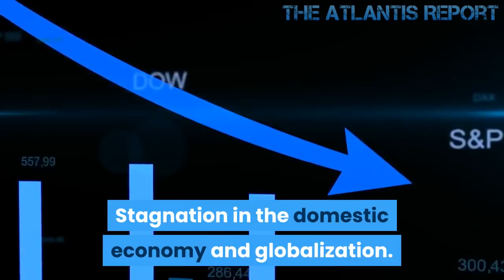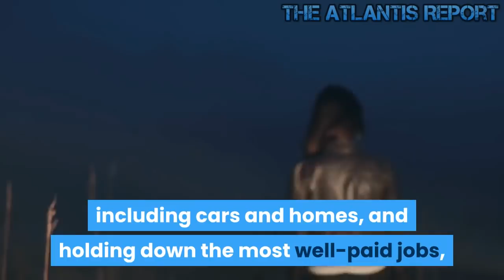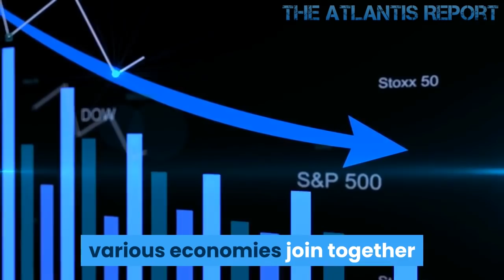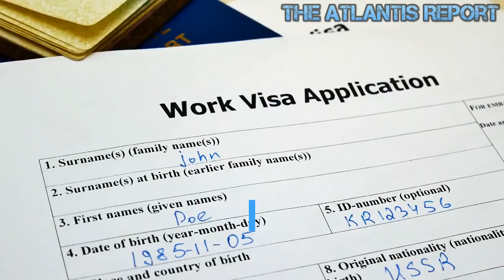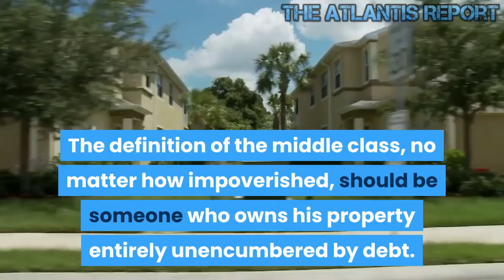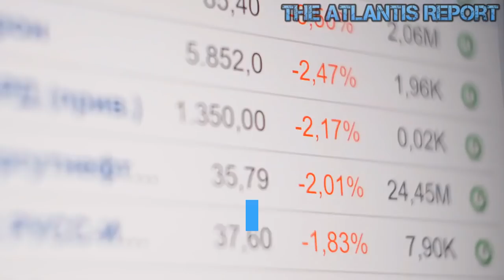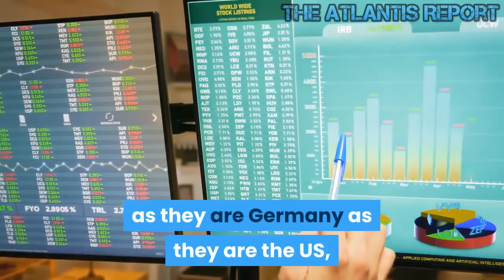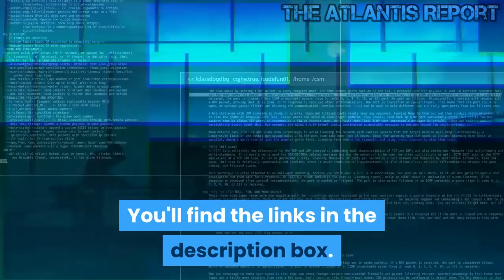What's Happening to Middle Class America in 2022 ?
The middle class does most of the work, pays most of the taxes, and creates most of the jobs. In profession after profession, government control freaks have made it nearly impossible to make a living, and this has pushed the percentage of Americans that are self-employed to historic lows. The government is not the solution; it is the problem. The most expensive and inefficient sectors of the economy, healthcare, and education are dominated by government subsidies and regulations. And, of course, taxation is theft and, along with debt, the main source of government revenue. We must starve the beast. The economy can not be controlled. It can only be screwed up. Leave free markets alone, and all will be well. The middle-class today is losing ground not just in financial security and agency (control of capital), but in intangible capital. Credit cards, student debt with no degree/worthless degree, 10-year auto loans... Cry me a river. The K-12 cartel has become a de facto Stupid Factory, stamping out worthless slugs. The truth is that most American families are deeply struggling, but you hardly ever hear this from the mainstream media. Have a good look around your neighborhoods, stores, and schools. America looks nothing like it did even ten years ago. For many American's as good-paying manufacturing jobs fled the country for distant shores, life has become more difficult. Many of the people who have experienced the slip into an economic quagmire and rough times often will tell you, "I never thought it would happen to me." In the end, expect these people to become a burden to society. The number of people living on government transfers of wealth has grown over the years, as of today the National Debt Clock shows that over 167 million people are currently "receiving benefits" and 38 million Americans are on food stamp recipients up from 28 in 2008. The existence of the American middle class is threatened by two major factors. Stagnation in the domestic economy and globalization. Sad America! Primitive, decaying infrastructure.